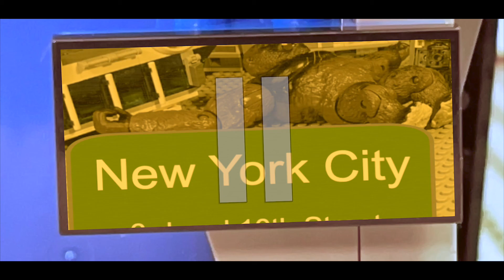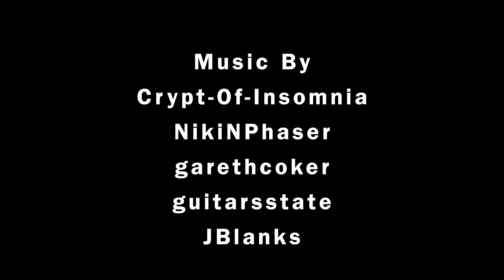Brawl of the Beasts 10 MINUTE CUT | Official Short Film 2021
The official 10 minute cut of Brawl of the Beasts is finally finished.